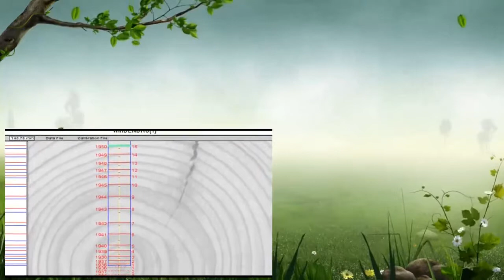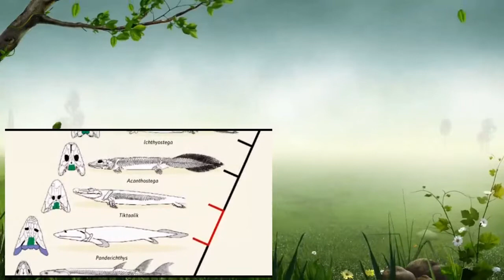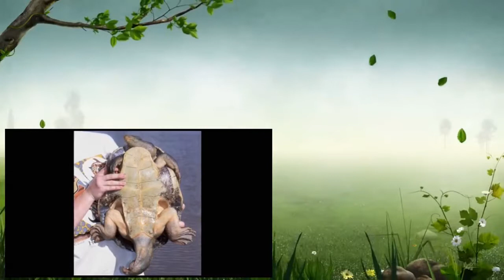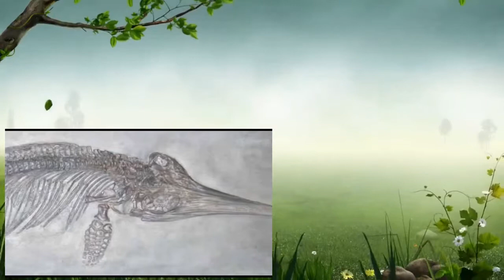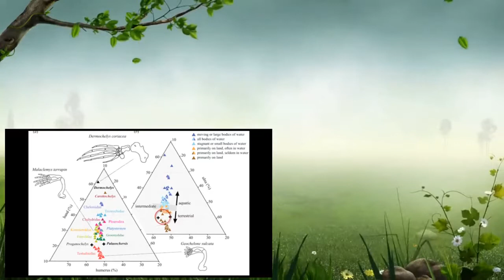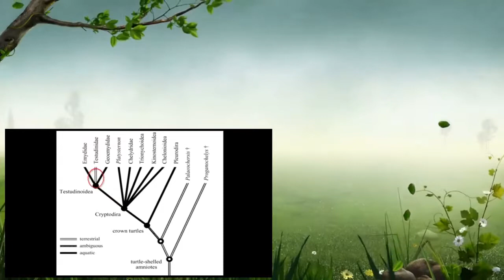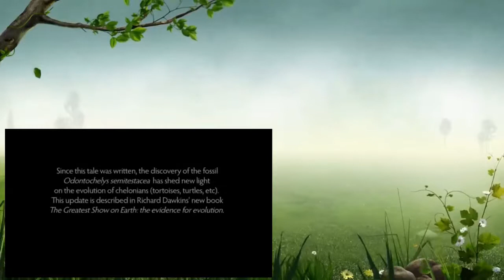The Genius of Charles Darwin EXTRAS Documentary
This is a high quality version of this important Dawkins video.

The Genius of Charles Darwin.